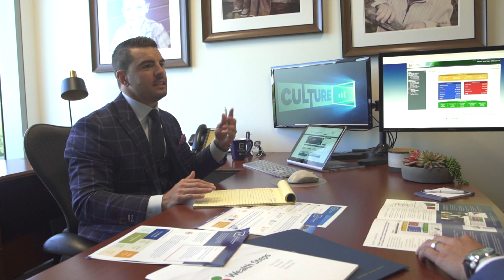Brennan Drew: Eat Your Own Cooking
Listen to Brennan share his journey to WestPac, why he does what he does, and why it's crucial o understand why to align personal and business balance sheets.